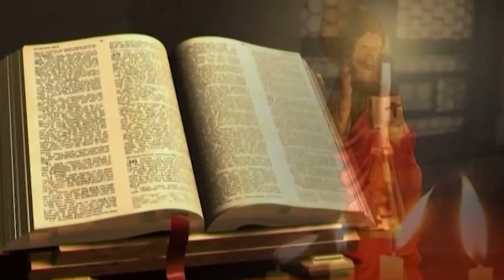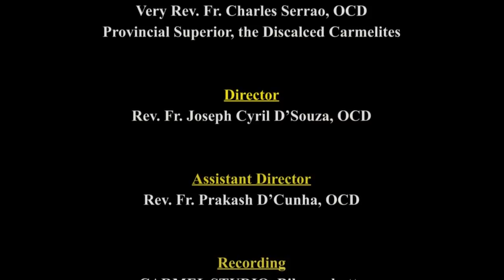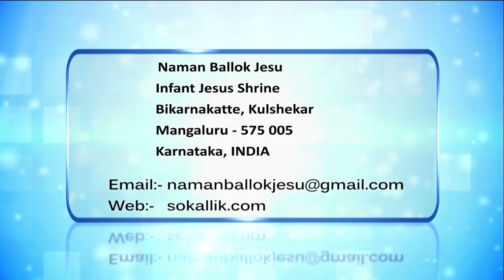CARMEL KIRAN | ದೆವಾಚ್ಯಾ ನಾಂವಾನ್ ಪ್ರೇರಿತ್ ಜಾವ್ನ್ ದಾನ್ ಕರ್| FR. LIGOURY CRASTA OCD